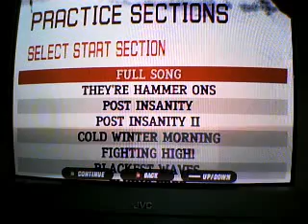TTFAF 2 people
WE SUKED DERE